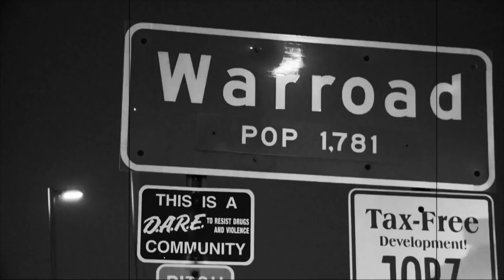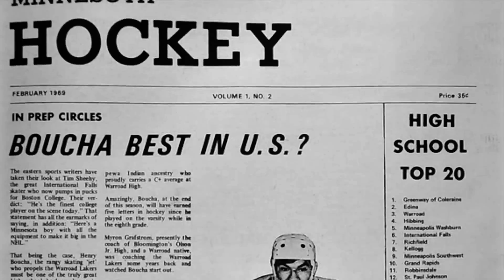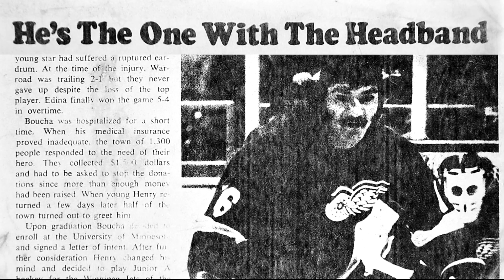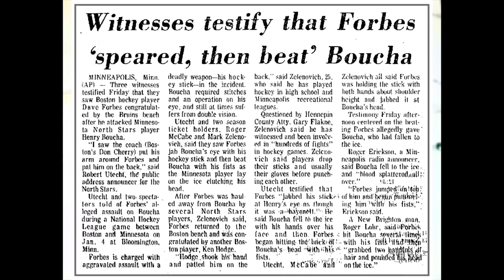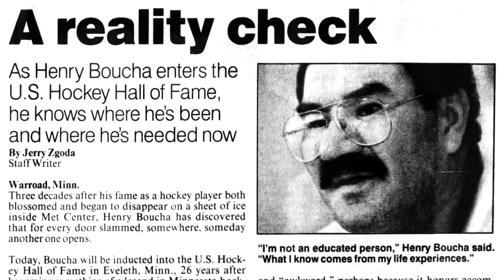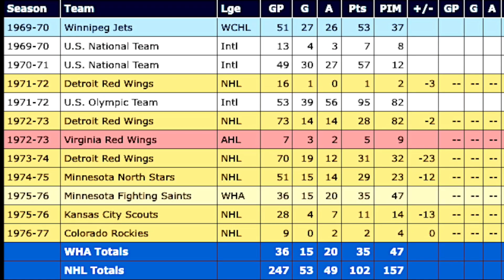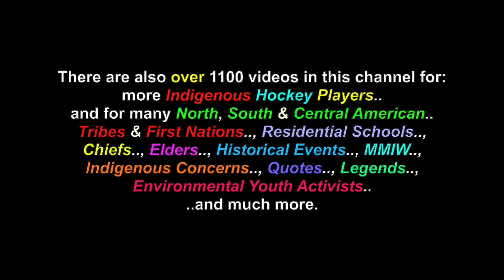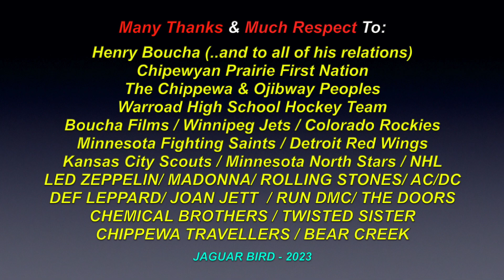Henry Boucha: Chippewa-Ojibway - NHL Indigenous Hockey Legend - Minnesota, USA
This is a video montage for: "Henry Boucha", a Chippewa-Ojibway NHL Indigenous Hockey Legend, who comes from Minnesota, in the USA. There are also videos in this channel for more Professional, Junior & Legendary Indigenous Hockey Players.. and for many North, South & Central American Tribes & First Nations, Residential Schools, Chiefs, Elders, Historical Events, Indigenous Concerns, Quotes, Environmental Youth Activists.. and much more.

Henry Boucha
Chippewa Ojibwa
Born: June 1st 1951 (71)
Warroad, Minnesota

Weight: 189 lbs.
Center
Shoots: Right

*Drafted By:
Detroit Red Wings
1971 NHL Amateur Draft
Round 2 - #16 Overall
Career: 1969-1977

I claim no ownership of any of the clips, video and music expressed in this video...and employ my borrowing of them with much respect and thanks. Credits are also given at the end of the videos, as well as below. No personal monetization is being done with this video, by me, nor am I receiving any other benefits from any of these videos. They are meant for all, to heal, teach, discuss, inspire and inform and share. No theft and/or disrespect is intended. I post all of these videos, with love and respect. I am also "not" part and/or, a member of "any other social media sites" (i.e.: FACEBOOK, TWITTER, INSTAGRAM, etc.. etc.. etc..) and since I have seen my own videos from You-Tube posted on other sites, by people who are representing themselves with the name "Jaguar Bird".. and the fact, that I am under a siege of disrespectful hackers.. (and the sad fact, that some people enjoy "pretending" to be others than the,selves, on the Internet).. I wanted to warn anyone contacting someone who is going by the name "Jaguar Bird", that it is NOT me.. and if this person(s) is claiming to be me, I ask that you please contact the Administration personnel of that site.. and make them aware that a fraud is being committed. Thank you, Miigwetch! ..for helping to stop someone else from being deceived and/or, wronged.

Many Thanks & Much Respect To: Henry Boucha (..and to all of his relations)..; Chipewyan Prairie First Nation..; The Chippewa & Ojibway Peoples..; Warroad High School Hockey Team..; Boucha Films..; Winnipeg Jets..; Colorado Rockies..; Minnesota Fighting Saints..; Detroit Red Wings..; Kansas City Scouts..; Minnesota North Stars..; ProSound Music..; NHL..; LED ZEPPELIN..; MADONNA..; ROLLING STONES..; AC/DC..; DEF LEPPARD..; RUN DMC..; JOAN JETT..; THE DOORS..; CHEMICAL BROTHERS..; TWISTED SISTER..; BEAR CREEK SINGERS..; CHIPPEWA TRAVELLERS.. and to all the other brothers and sisters who have contributed to this video with photos and/or, in any other way.